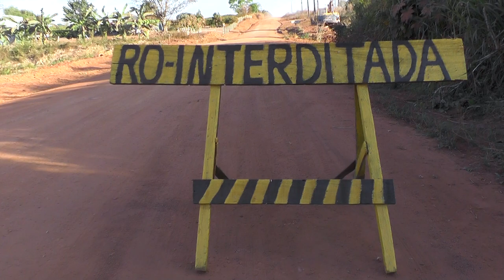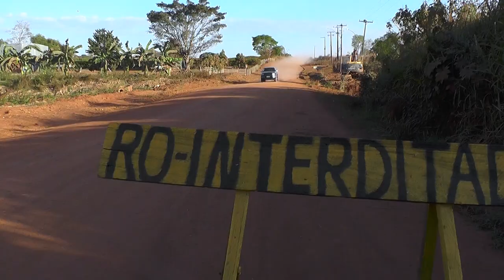População interdita a linha 208 RO 492 por causa da “poeira” em Rolim de Moura